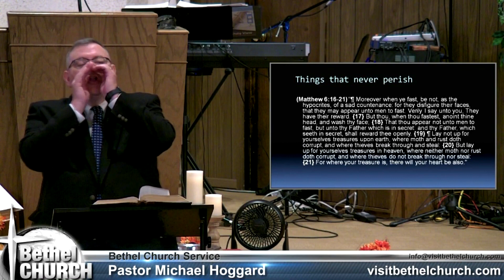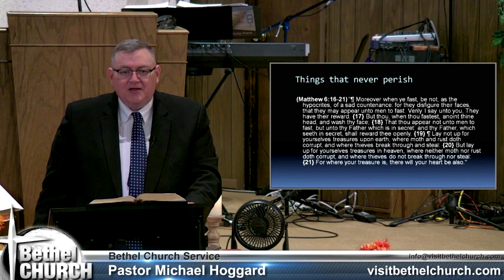Treasures In Heaven